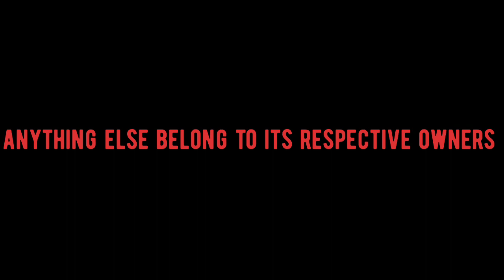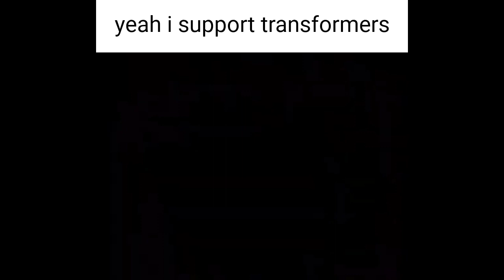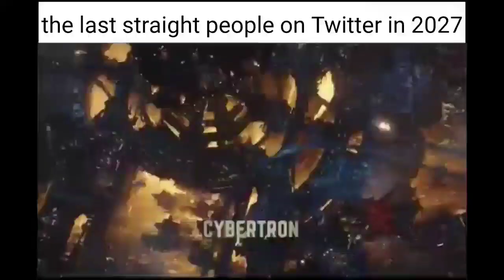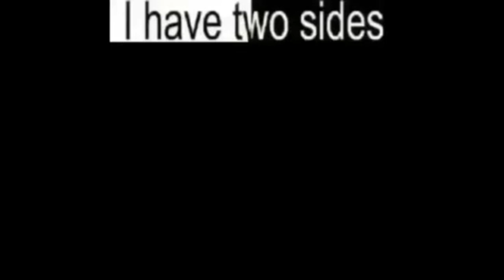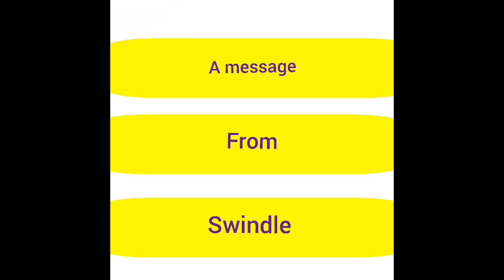transformers memes 5 the deceptions strike back